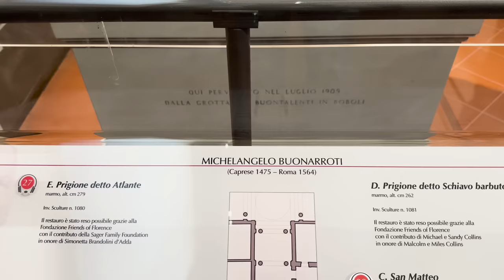[4K]🇮🇹 Pisa & Florence: Half day tour of Pisa, Galleria dell'Accademia, Piazzale Michelangelo. 2023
00:00 Intro
00:14 Piazza del Duomo(Pisa)
09:13 Piazza Arcivescovado
10:17 Via Santa Maria
12:36 La lanterna Ristorante Pizzeria
14:31 Going back to Florence
14:45 Piazza della Santissima Annunziata
15:48 Via dei Servi
20:11 Via de' Pucci
21:18 Via Ricasoli
22:09 La Strega Nocciola Gelateria
24:25 Piaza del Duomo(Florence)
26:16 Via de' Martelli
28:22 Palazzo Medici Riccardi
29:55 Via Ricasoli
30:33 Galleria dell'Accademia
37:05 Piazzale Michelangelo

Filmed on: Apr. 26, 2023 (Wed. 11:02am)